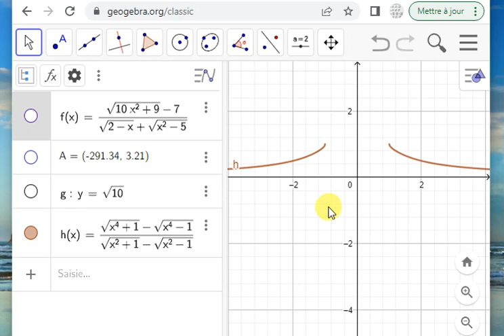Limite et continuité bac2 science math exercice7